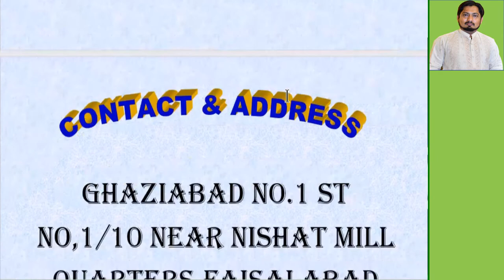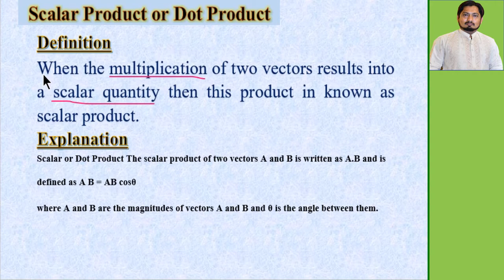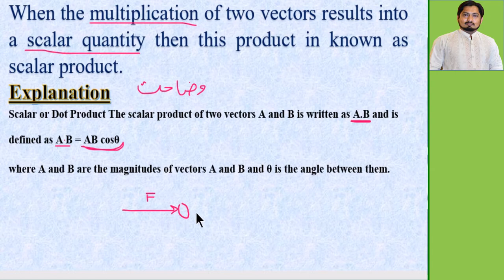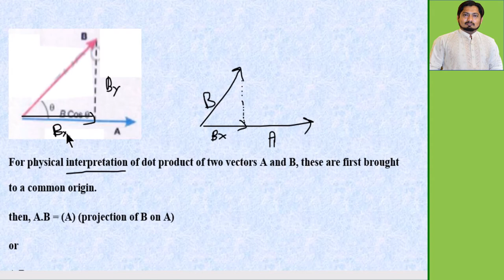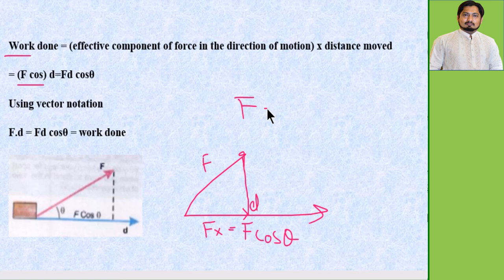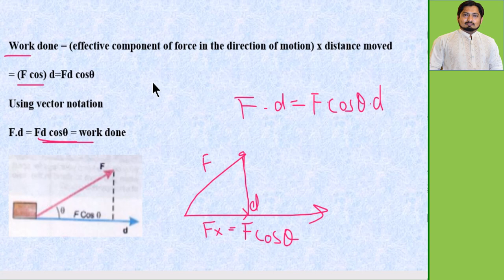The vector Dot Product | Product of vector | Properties of Scalar Product | Examples / Physics 1st Y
In this video I described in detail the multiplication of two. the two ways to multiply vectors known as vector product and scalar production. how is the physical interpretation of multiplication of vectors. for which kind of vectors we use scalar product and for which categories we use vector product.
vector product | Cross Product of vectors | Product of Vector | The vectors Cross Product |1st Y Phy.
vector product of i, j, k vector.  How to find direction of resultant vector by right hand rule. What is right hand rule.  @ProfessorDaveExplains